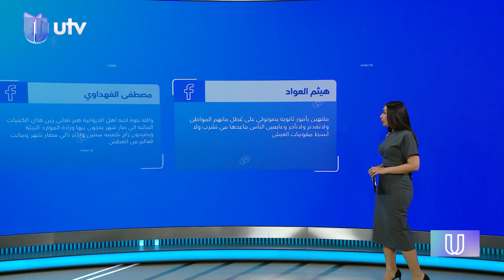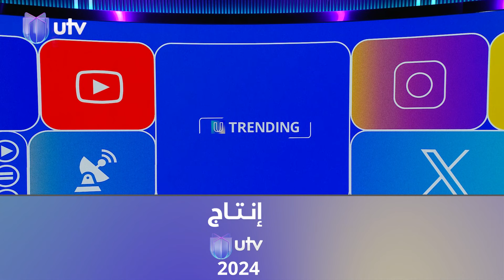مواطن يشكو انعدام المياه الخاصة بالشرب من منطقته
التردد:

11354v HD
10727h SD